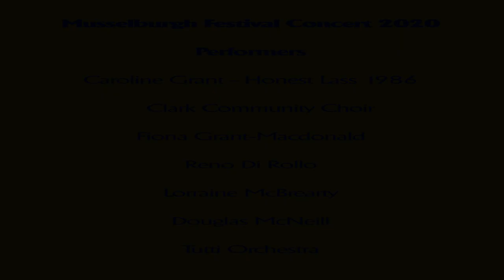Musselburgh Festival 2020 - Festival Concert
A number of local performers come together for this virtual concert.